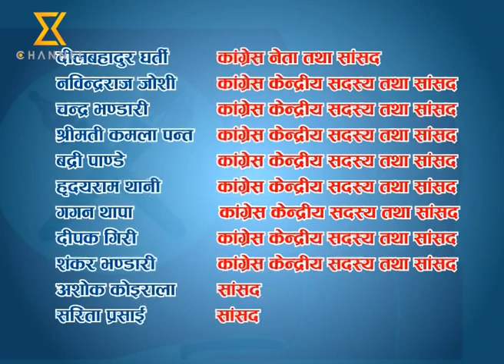Nepal Student Union general assembly news